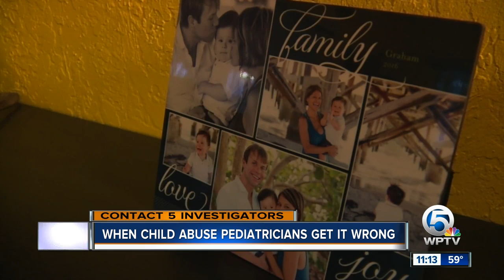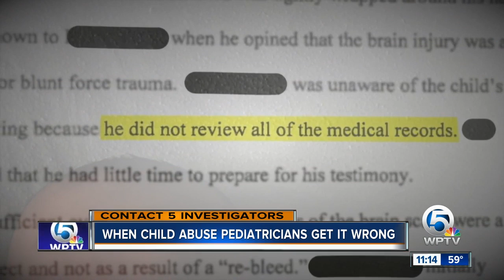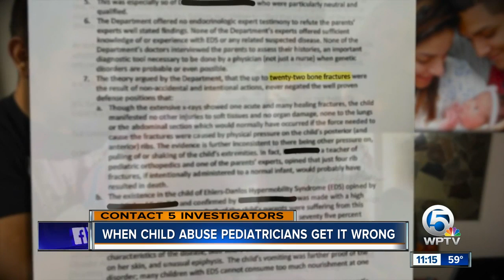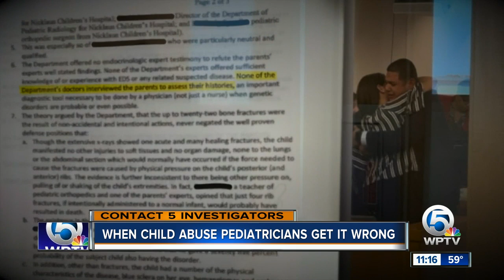What happens when FL child abuse pediatricians get it wrong?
Florida families around the state are speaking out about being wrongly accused of child abuse by experts hired by the state to identify abuse.